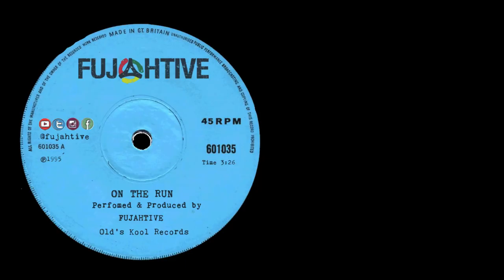On The Run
Fujahtive are a Juno Award nominated eight piece reggae band based in Toronto, Canada. This song is from their Juno nominated album from 1995. Follow them to find out when they are playing.

This song was originally release in 1995 as the lead track from their Juno Award Nominated Album "The Sound"